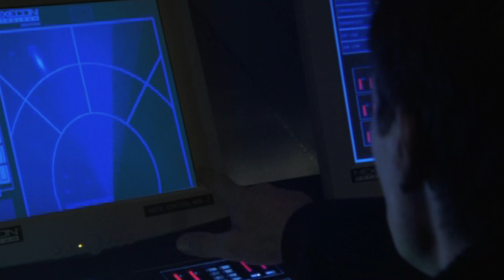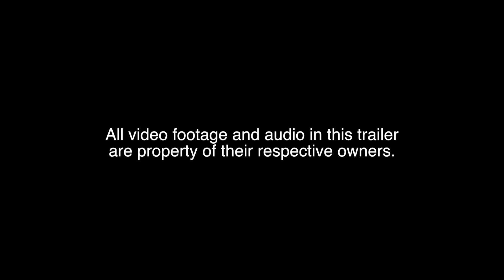AIR JAWS: NIGHT STALKER